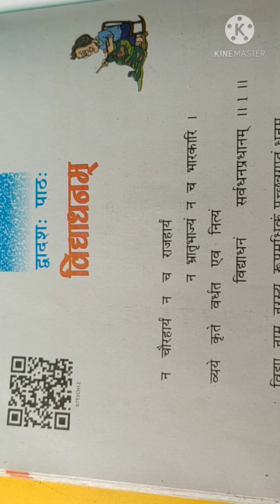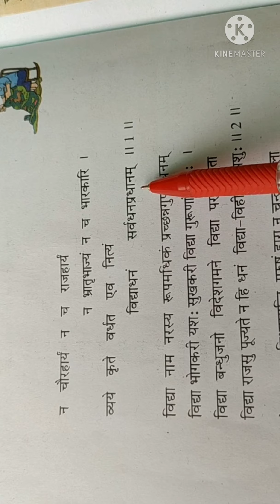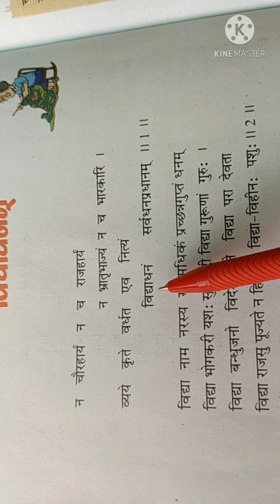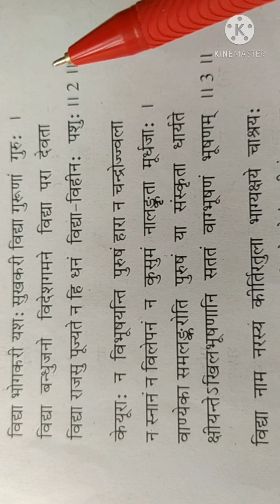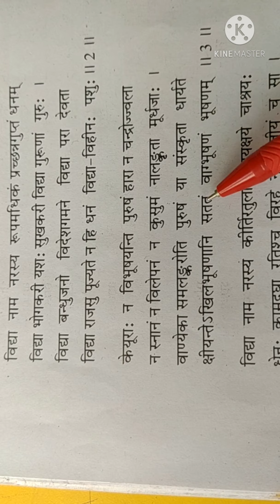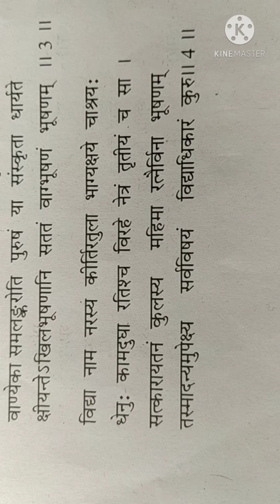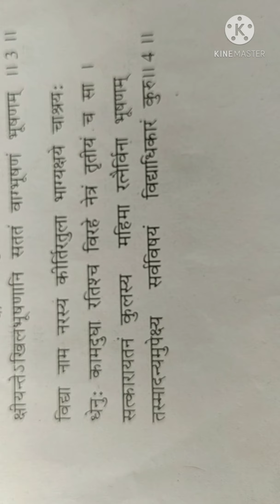रुचिरा भाग- 2 (पाठ - 12 ) विद्याधनम् श्लोकों का हिन्दी अनुवाद (कक्षा - 7 )